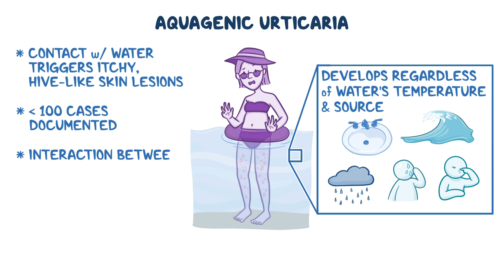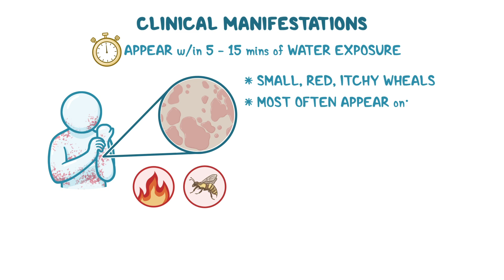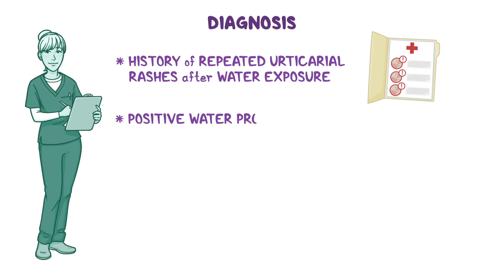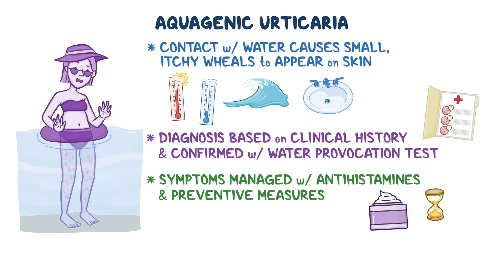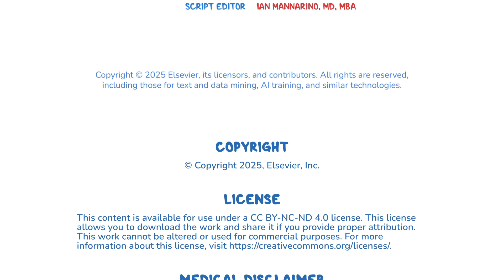Aquagenic urticaria (Year of the Zebra 2025)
What is aquagenic urticaria? Aquagenic urticaria is a rare condition in which contact with water triggers the development of itchy, hive-like skin lesions.